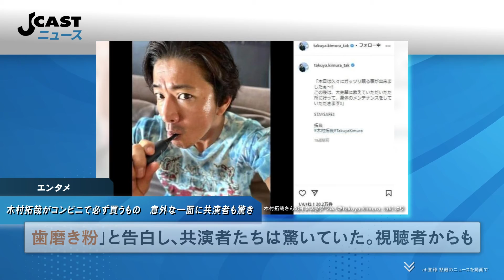木村拓哉がコンビニで必ず買うもの 意外な一面に共演者も驚き...「意味がわからなくてとても良い」